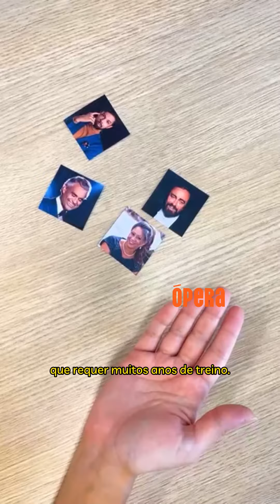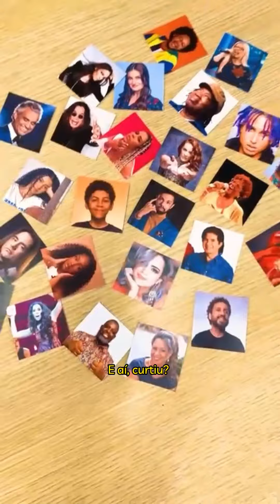Voz 🗣️ parte 1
Ué, será que já não falamos sobre todas as famílias de instrumentos? 🤔

Não! 🗣️🗣️ Veio ai o mais poderoso e versátil deles! Quais estilos vocês querem ver na parte 2? 🌟